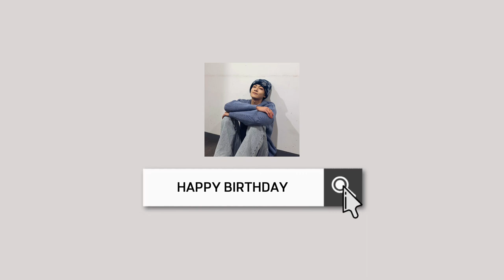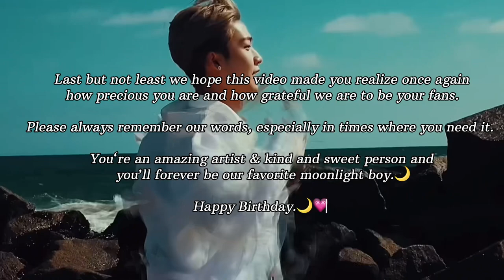💌 to: our favorite moonlight boy 🌙 | Kevin Moon Birthday Project | Happy Birthday Kevin 💕🌙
Happy Birthday Kevin💕💌

Huuuuge thank you to everyone that participated! Without you this wouldn’t have been possible😭💕!